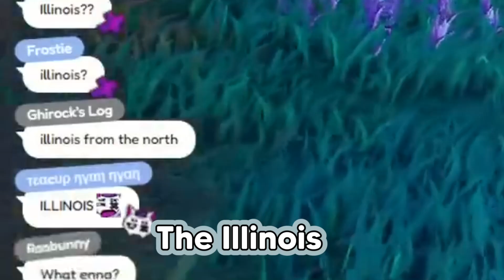Elira, Kyo, Enna, and Uki getting pounded in fortnite(ALL POV)【NIJISANJI EN】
Kyo, Enna, Elira, and Uki tried fornite